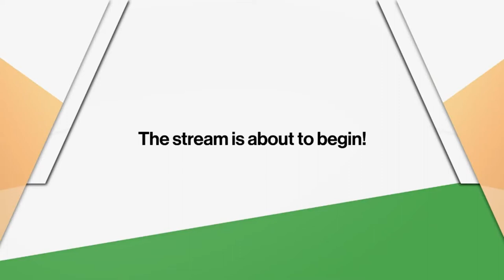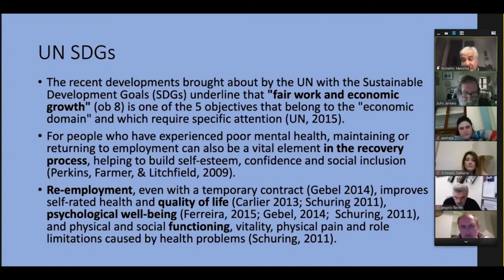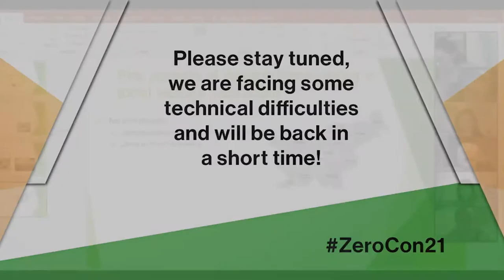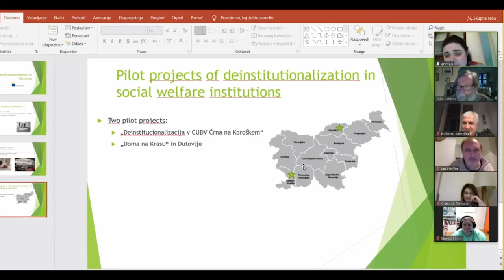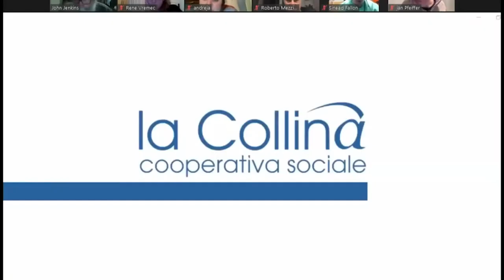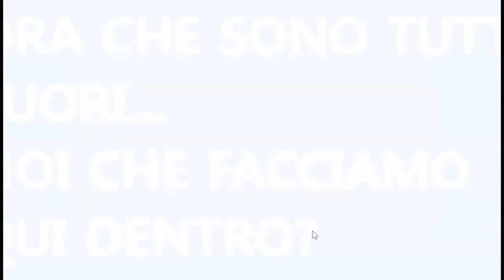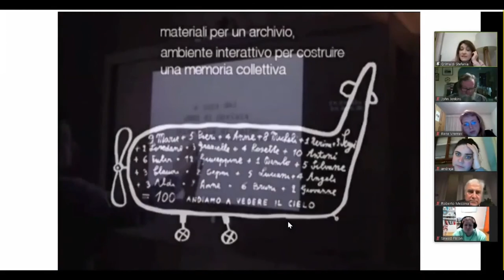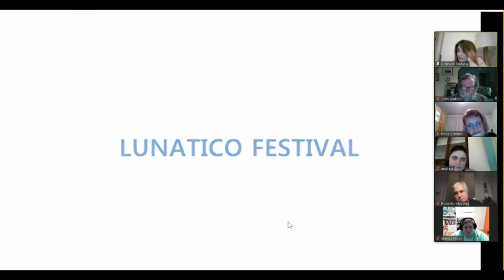IMHCN The right to work employment and deinstitutionalization _short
Presentations in this session, organized by the International Mental Health Collaborating Network (IMHCN), will focus on the international context of vocational rehabilitation and job placement. Also on deinstitutionalization in Europe today, with the example of the reform process in Slovenia, e.g. the project of developing job opportunities in the social care home Dom Na Krasu, Dutovlje, Slovenia, during the process of phasing out. Another topic are successful models as IPS and social cooperatives/enterprises and ICT examples. Health and legal implications of the ""right to work"" will be linked to its practical implementation, as far as community-based developments and programs are concerned.

Speaker:
Roberto Mezzina, IMHCN, Italy
Rene Vremec, Project Team Dom Na Krasu, Dutovlje, Slovenia
John Jenkins, IMHCN Chair, Italy
Stefania Grimaldi, Cooperativa Sociale La Collina, Italy
Jan Pfeiffer, Ministry of Health, Czech Republic
Andreja Rafaelic, Lead Project, Dom Na Krasu, Dutovlje, Slovenia
Angelo Fioritti, DSMDP, AUSL Bologna, Italy
Paul Baker, IMHCN, UK